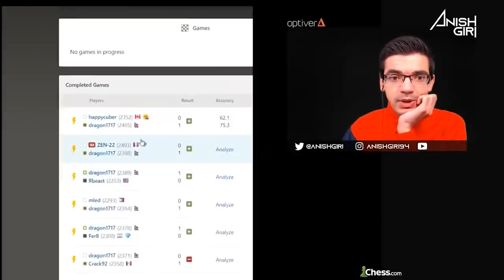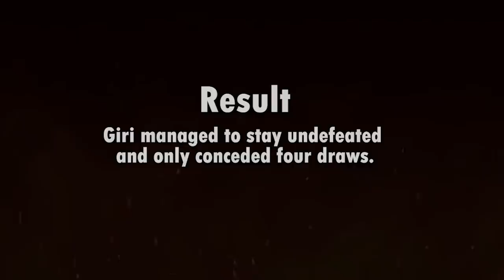Anish Giri chess simul for Nepal - HIGHLIGHTS